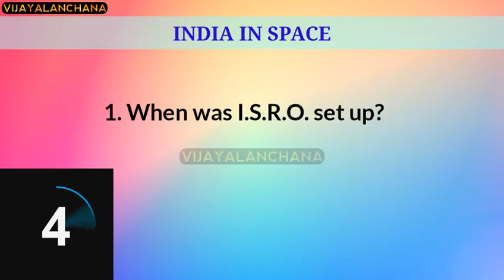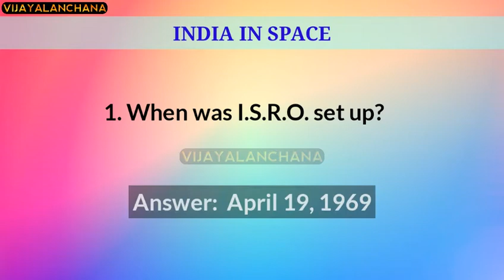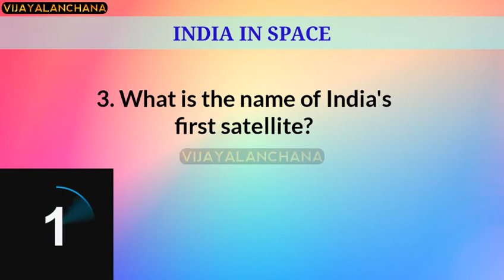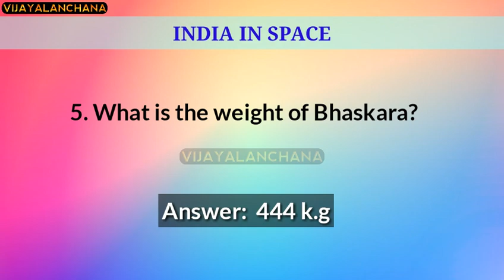India In Space - Quiz 2 | General Knowledge | Competitive Questions | Vijayalanchana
Hi viewers
In this video you are going see quiz on India In Space. The content in this video is useful for everyone. Students and the people who are attending COMPETITIVE EXAMS such as KAS IAS SDA FDA and other government exams etc. have to see this video.